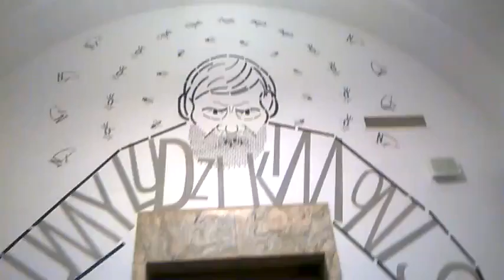DAMY RADĘ,GDY MAZUR ZA DORADZANIE NA STRONĘ PEPICZKÓW PRZEPĘDZIMY I PO LICHWIE!!!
BARDZO CIEKAWE//-CIEKAWE STRASZNIE/-WIELKA KONKURENCJA WARSZAWSKA// MAKRYNA MIECZYSŁAWSKA JECHAŁA PEWNIE DO SAMEGO RZYMU NA DOBRYM WOZIE. ,NIESIONA PRZEZ BARDZO WIELU MURZYNÓW DIABŁA//-CZY MAKRYNA JECHAŁA DO PAPIEŻA Z MISJA JAKĄŚ,CZY GŁOSIŁA PO DRODZE DO RZYMO--ŁACINY PRAWDĘ Z PISMA ŚWIĘTEGO BIBLII?Z PEWNOŚCIĄ,-NIE!EDUKACJA W RADIU CONCHITA EXTRA,TO COŚ BARDZO ZNANEGO,ŻE LUDZIE WIEDZĄ IŻ KAŻDY NAUCZYCIEL .TEŻ NAWET MUSI SIĘ DOKSZTAŁCAĆ!/CHCIAŁ,CZY,-NIE,TO I TAK DOŚWIADCZENIE CZYNI MISTRZA!NAWET,GDY NAUCZYSZ SIĘ KILKU JĘZYKÓW OBCYCH DOBRZE JEST,ABYŚ DALEJ UCZYŁ TEŻ KOGOŚ INNEGO,ABY SIĘ ZAPRAWIĆ W BOJU!//PIERWSI CHRZEŚCIJANIE,GDY SZLI GŁOSIĆ DWÓJKAMI,BO JEZUS 72-U WYSŁAŁ PO DWU,ABY SZLI OD DRZWI DO DRZWI//-WTEDY OWI CHRZEŚCIJANIE ZAPRAWIALI SIĘ W BOJU O WIARĘ!!!//SZATAN NIE ŚPI I PRAKTYCZNIE DIABEŁ ZAWSZE DZIAŁA,ŻE CIĘŻKO BARDZO BYŁO UTRZYMAĆ SIĘ PIERWSZYM CHRZEŚCIJANOM W WIERZE ZE WZGLĘDU NA PRZEŚLADOWANIA CHOĆBY//-NATOMIAST ŻYDOM TEŻ BYŁO W OGÓLE NAWET I PRAWDĘ POZNAĆ O CHRYSTUSIE,GDY SAMI SOBIE NABRUŹDZILI I CHRYSTUS BYŁ NOWOŚCIĄ DLA NICH,CHOĆ NIE MUSIAŁ JEZUS CHRYSTUS BYĆ NOWOŚCIĄ ZE WZGLĘDU NA 312 PROROCTW,KTÓRE SIĘ NA NIM SPEŁNIAŁY!/-BADAJCIE PISMA,CZY TAK SIĘ RZECZY MAJĄ,-BIBLIA!!!//GŁOSILI WIĘC ZE WZGLĘDU NA WYDANIE ŚWIADECTWA O CHRYSTUSIE I SAMI SIĘ W WIERZE WZMACNIALI//APOSTOŁ PAWEŁ ZABRAŁ DO GŁOSZENIA NAWET MŁODEGO TYMOTEUSZA/-DOBRZE ZROBIŁ!!!//WIEDZA Z PISM WZRASTAŁA/-WIARA TEŻ WZRASTAŁA//-TAK WSPANIALE WYKSZTAŁCENI ŚWIADKOWIE JEZUSA CHRYSTUSA/-ŚWIADKOWIE JAHWE/-ŚWIADKOWIE BOŻY NIE POTRZEBOWALI W KONSEKWENCJI WZRASTANIA W WIERZE UPEWNIENIA W POSTACI CUDÓW DLA POPARCIA,ŻE SA NA DOBREJ DRODZE,BO DUCH JAHWE I TA CIĄGLE ICH WSPIERAŁ W DZIAŁALNOŚCI GŁOSZENIA EWANGELII O CHRYSTUSIE CO DO NADCHODZĄCEGO KRÓLESTWA JEGO!!!PSALM 110 MÓWI PROROCZO WŁAŚNIE,ŻE JAHWE DAŁ MU PANOWANIE I WŁADZĘ NAD ZIEMIĄ/ CZY CHCESZ TERAZ PRZYŁĄCZYĆ SIĘ DO ZBORU,KTÓRY GŁOSI,AŻ DO SAMIUTKIEGO KOŃCA TEGO ZŁEGO SYSTEMU RZECZY?,-ZAPRASZAM/-ZAPRASZAMY PAŃSTWA BARDZO SERDECZNIE SIĘ PRZEKONAĆ,ŻE W ISTOCIE SKORO BIBLIA JEST SPÓJNA LOGICZNIE,TO NIE MA INNEJ DROGI ZBAWIENIA,JAK TA,DROGA BOŻA DROGA:NIE W LEWO,NI W PRAWO NIE ZBACZAJ JUŻ Z NIEJ!!!/CZASEM TRZEBA PRZEJŚĆ PRYSZNIC OŻYWCZYCH WÓD PŁYNĄCYCH ZE SŁOWA BOŻEGO:HEJ PRAGNĄCY,PRZYJDŹCIE TU,-WODĘ ŻYCIA DARMO PIĆ. !/-ZAPRASZAMY!!/-JESZCZE NIGDY NIE BYŁO TAK DOBRZE ,JAK TERAZ W XXI WIEKU,ŻE PRAWDY BIBLIJNE MOŻNA POZNAWAĆ W INTERNECIE,A POTEM MOŻNA PRZEKAZYWAĆ DALEJ JAKO ŚWIADKOWIE POWTARZAJĄC RANO,W POŁUDNIE,WIECZOREM,CZY NAWET IW NOCY! GDZIE NIE MA MIŁOŚCI,TO ŻADNA WIEDZA NIE MA WARTOŚCI//PUSTE I PRÓŻNE SŁOWA U LOCH NA ROZRODZIE 500+!!! PAŃSTWO DA//SPANIE ZA DARMO NAUKA ZA DARMO WSZYSTKO ZA DARMO,GDY LIDKA MUSIAŁA ODPRACOWAĆ KIEDYŚ,A DZIADUKI CHCĄ I CHCĄ//! DZIKA REPRYWATYZACJA MIESZKAŃ!/ZŁODZIEJE MIESZKAŃ//AFERA W WARSZAWIE!CWANIAKI MUSZĄ SPORO SIĘ UCZYĆ,ABY NABRAĆ KOGOŚ? TAK!!